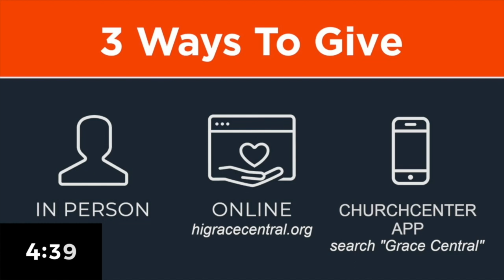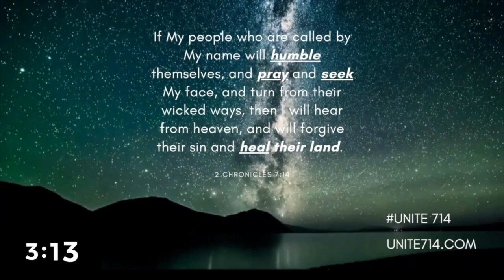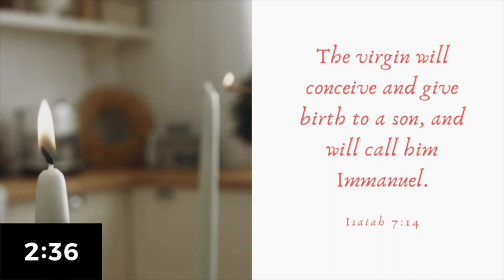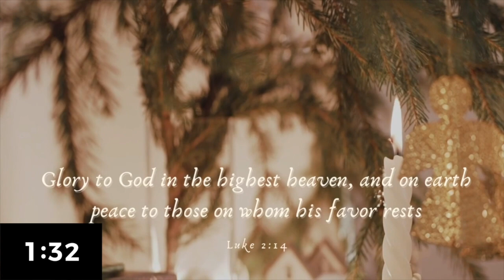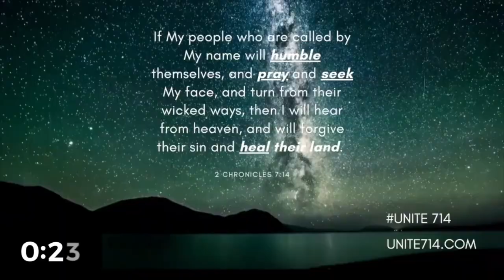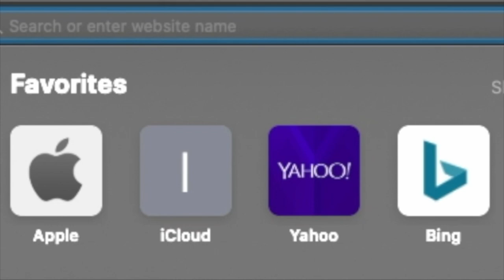Nothing Will Be Impossible With God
O Come (Let Us Adore)  | Jeff Pardo | Jordan Smith

I Give You My Heart  |  Reuben Morgan

CCLI License # 3383788 / CCLI Song # 7186253 / CCLI Song # 1866132